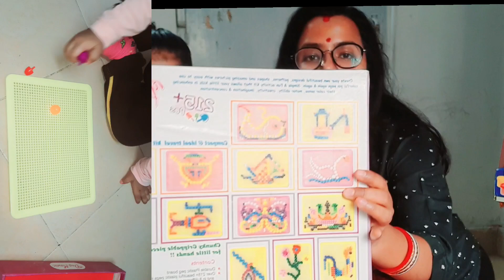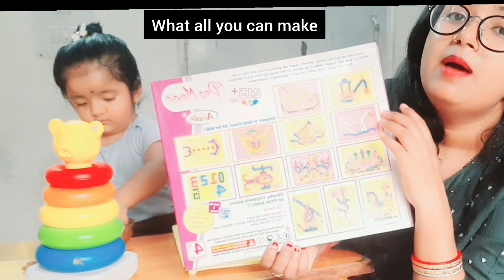Transforming Summer Games for Preschool Kids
This will Change Your Prospective About Summer Games For Preooschool Kids

the growing popularity of Summer Games for preschool kids.
 this will change your perspective about Summer Games for preschool kids.
what happened to Summer Games for preschool kids.
 learn why Summer Games for preschool kids is on the rise.
 the official guide to Summer Games for preschool kids.
the summer games for preschool kids keep reinventing itself.
 a day in life of Summer Games for preschool kids.
 expert guide to Summer Games for preschool kids.
the truth about some games for pre school kids will shock you.
how Summer Games for preschool kids change  this year.
 trying my favourite some for pre School kids.
 12 ways to improve at Summer Games for preschool kids.
 best and worst summer game for preschool kids trends.
 actually start Summer Games for preschool kids.
 Summer Games for preschool kids  explain.
 its time to upon up about Summer Games for preschool Kids.
 5 reason people success at Summer Games for preschool kids.
 how to plan the perfect Summer Games for preschool kids.
 the beginners guide for summer games for the preschool kids.
 five simple tips for summer games for preschool tips in 2024.
 summer games for kids.
 brain brakes for kids.
 summer camp for kids.
 brain break for kids.
 summer fun for kids.
 summer song for kids.
 outdoor game for kids.
 educational videos for kids.
 kids game learning for kids.
 cartoon for kids.
3 full masti summer games for kids.
 summer.
 kids five water game.
 kids summer camp.
 Summer Games feast kids.
 Summer Games.
 summer for kids.
funway of learning.
 play the method of learning.
eye and hand coordination.